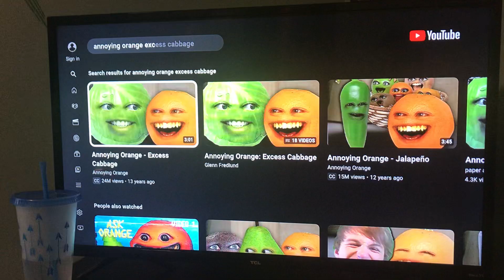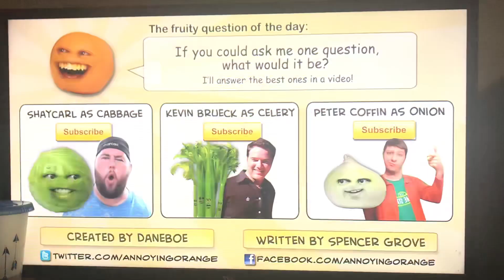Annoying Orange - Excess Cabbage